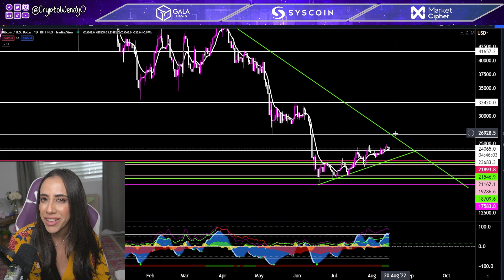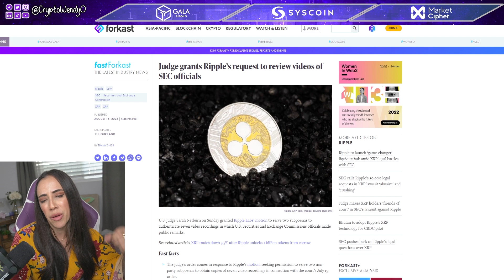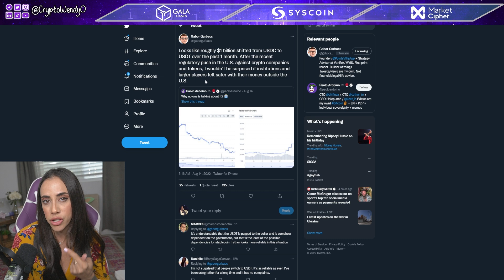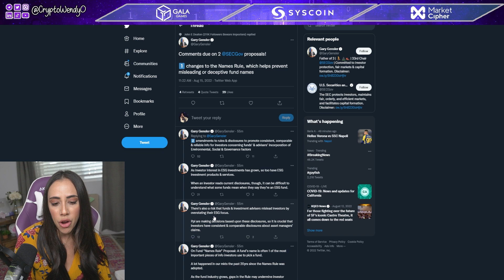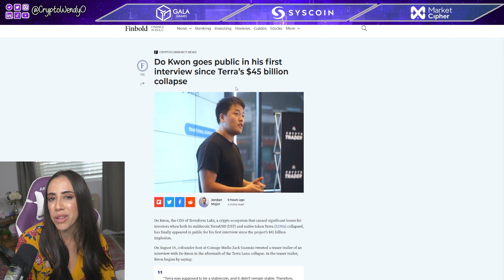Another major victory for Ripple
00:00 Everything will be ok xo
00:11 bitcoin market update
00:41 Judge sides with XRP!
01:23 coinbase SAB121
02:04 usdt vs
02:50 polkadot stablecoin depegs
03:15 SEC on ESG
03:41 dokwon and terraluna
04:08
04:19 I will see you tomorrow xo

✨RUN A GALA NODE ➡️ ➡️CODE 61df5035e19dd84b87e17020

CURRENT PARTNERS: MARKET CIPHER AND SYSCOIN